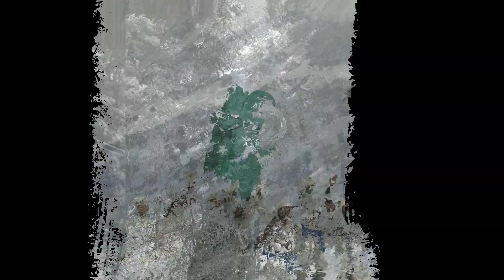Kargil vijay diwas || कारगिल विजय दिवस || Day of victory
Kargil vijay diwas || कारगिल विजय दिवस || Day of victory || एक शौर्य गाथा
IN THIS VIDEO YOU KNOW ABOUT KARGIL WAR .During the Kargil War, the Indian Army drove out Pakistani intruders as a part of "Operation Vijay" and succeeded in recapturing Tiger Hill and other posts.
Every year on this day we pay homage to the hundreds of Indian soldiers who were martyred in the war started by Pakistan. Several events are also organized across the country to remember the contribution of the Indian Army.
कारगिल युद्ध के दौरान, भारतीय सेना ने "ऑपरेशन विजय" के एक भाग के रूप में पाकिस्तानी घुसपैठियों को खदेड़ दिया और टाइगर हिल और अन्य चौकियों पर पुनः कब्ज़ा करने में सफल रही।
हर साल इस दिन हम उन सैकड़ों भारतीय सैनिकों को श्रद्धांजलि देते हैं जो पाकिस्तान द्वारा शुरू किए गए युद्ध में शहीद हो गए थे। भारतीय सेना के योगदान को याद करने लिए देश भर में कई कार्यक्रम भी आयोजित किए जाते हैं।